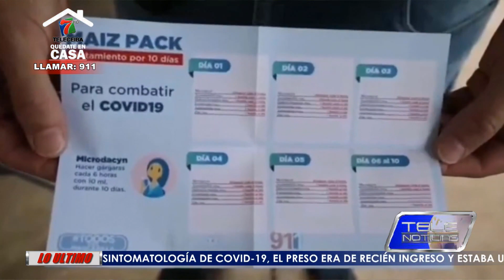GOBIERNO INICIA BRIGADAS CASA A CASA CONTRA COVID- 19